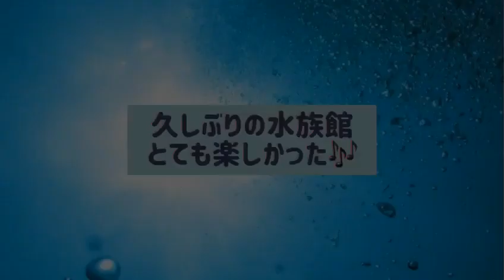【のとじま水族館】行ってきた！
のとじま水族館へ行ってきました〜( •̀∀•́ )✧
久しぶりの動画upです！